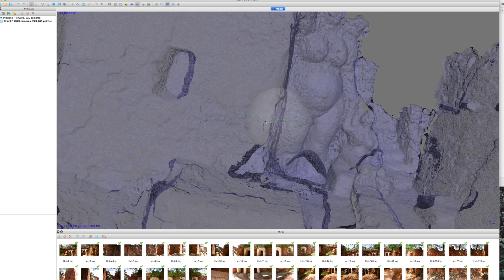Photoscan Example Edit HD